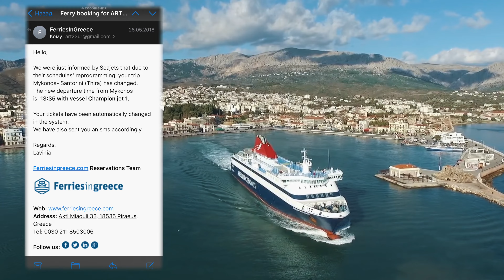ГРЕЦИЯ. МИКОНОС. Большой выпуск о самом тусовочном острове Европы.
Всех приветствую в новом сезоне путешествий по Европе.
В этом выпуске мы прилетели в Грецию, Афины и отправляемся в путешествие по острову Миконос.

Греческий аналог Ибицы предлагает огромное количество крутых и дорогих ночных клубов, а также узнаваемую архитектуру острова.